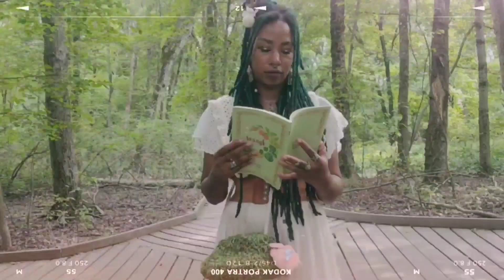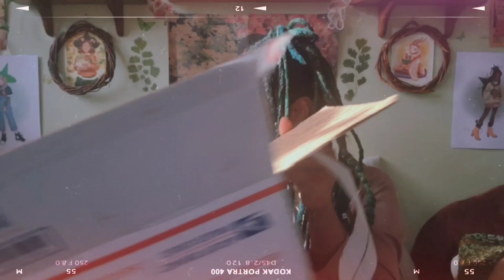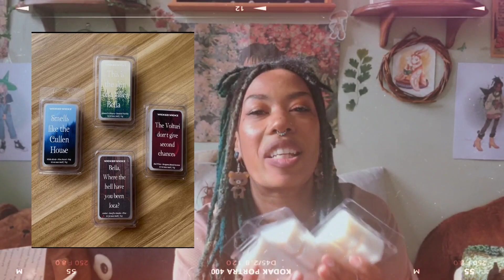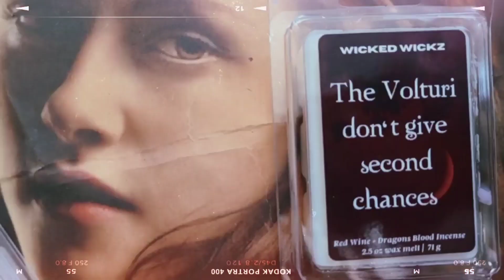Pop Open This Wicked Wickz Box With Me!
These are sooooo amazing! They smell incredible and I am so in love!

Tell me what you're most interested in! I'm excited to burn these wax melts 😍😍😍😍😍

THESE ARE MY ONLY INSTAGRAM ACCOUNTS, ANYTHING ELSE IS A SCAMMER!